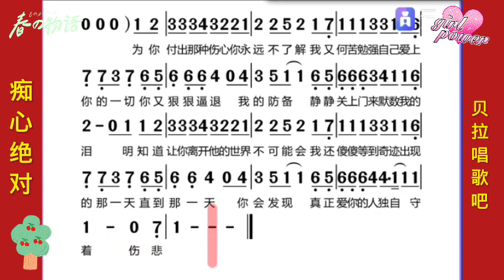痴心绝对，重点难点+女声领唱模唱简谱，@华语歌曲频道-d2j